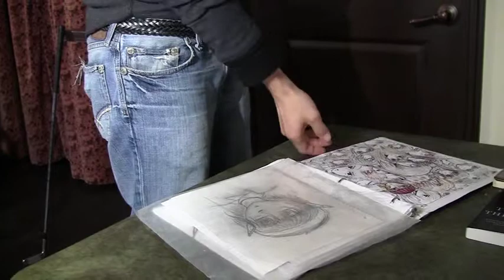The Jacket "I'm Jack Starks"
A scene for acting class from "The Jacket"

Jack Starks - John Spencer File

Jackie - Rebecca Kovach

Director/Cinematographer Aaron Metchik

Writers - Tom Bleecker, Marc Rocco (story) and Massy Tadjedin (screenplay)

Special thank you - who ever helped out on sound, I cant remember.